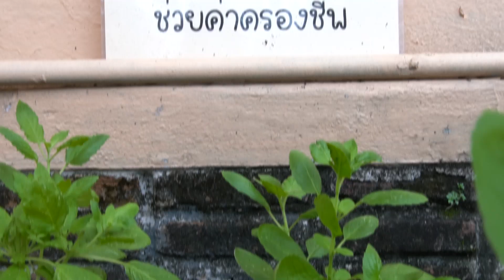So sci สายชิลล์ : อาหารก่อกำเนิด..เกิดจากดิน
กรมวิทยาศาสตร์บริการ (วศ.) ร่วมเป็นส่วนหนึ่งในการจัดกิจกรรมวันดินโลก พ.ศ.2565 โดยรายการ So sci สายชชิลล์ใน EP. นี้ พูดคุยกับพี่พันลบ สุขจั่น พนักงานห้องสมุด ส.2 กองหอสมุดและศูนย์สารสนเทศวิทยาศาสตร์และเทคโนโลยี ในฐานะผู้ริเริ่มกิจกรรมและถ่ายทอดองค์ความรู้การบำรุงดินให้แก่บุคลากรภายในและผู้สนใจทั่วไปอย่างต่อเนื่อง